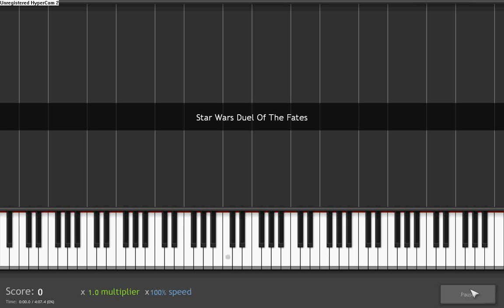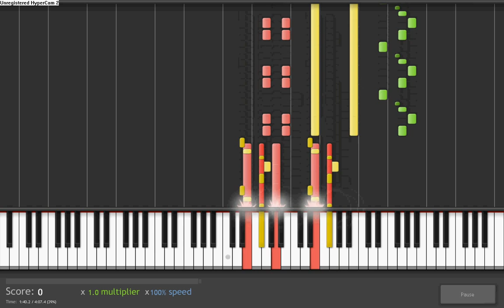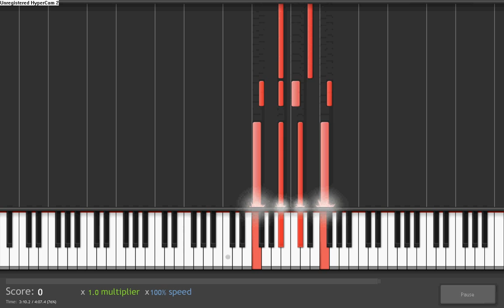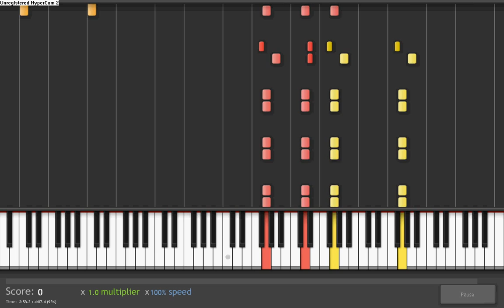How to play Duel Of The Fates from Star Wars on piano